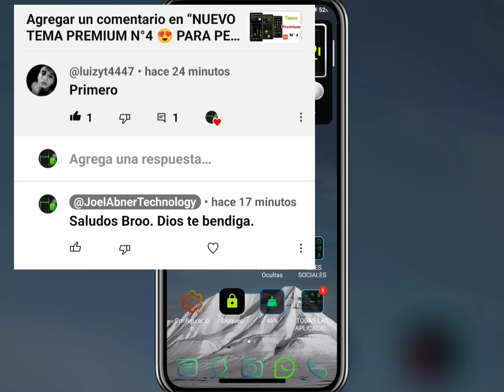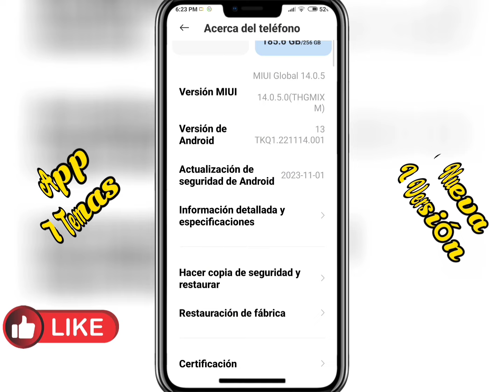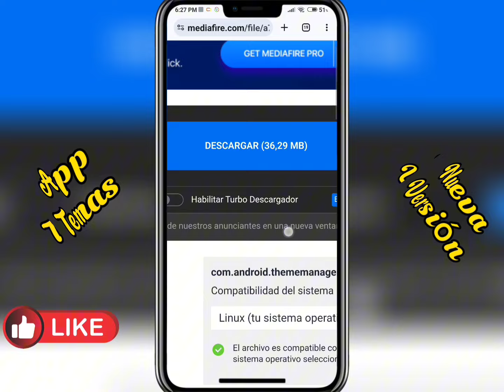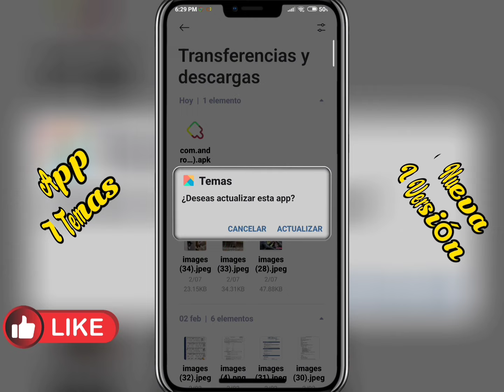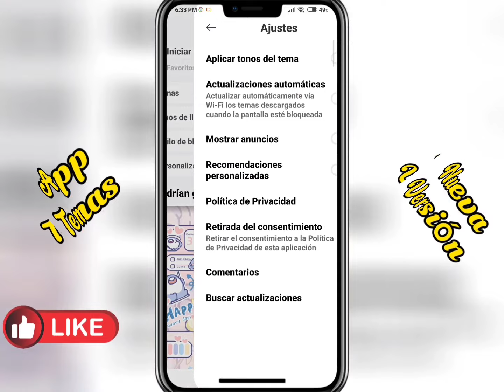DESCARGA AHORA LA NUEVA ACTUALIZACIÓN PARA TUS TEMAS DE TU XIAOMI | VERSIÓN – 2.3.3.4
Hola mis amigos y amigas como están aquí tienes la nueva versión de tema para que lo instales en tu Xiaomi.

LINK DE DESCAR NUEVA VERSIÓN

CAPÍTULOS
00:00 SALUDO
00:32 NUEVA VERSION DE TEMA
00:48 HACER COPIA DE SEGURIDAD ¡IMPORTANTE!
02:10 COMO DESCARGARLO
02:53 COMO INSTALARLO
03:31 CARACTERÍSTICAS
04:31 SUSCRÍBETE, DEJA TU LIKE UN FUERTE ABRAZO Y DIOS TE BENDIGA